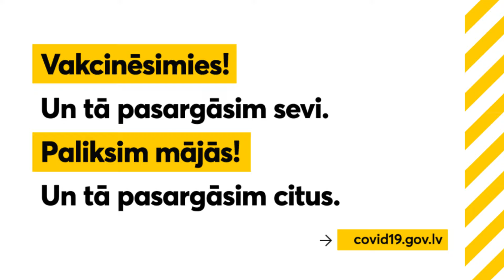Vakcinēsimies! Un tā pasargāsim sevi. Paliksim mājās! Un tā pasargāsim citus.